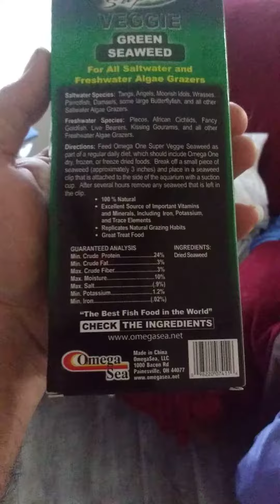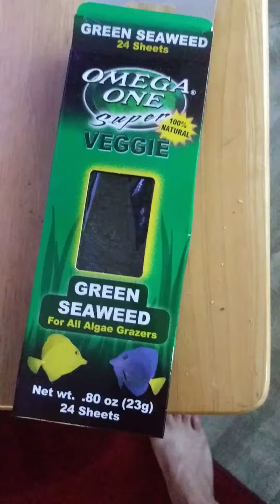Omega one super veggie review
Fish pigging out on Omega one